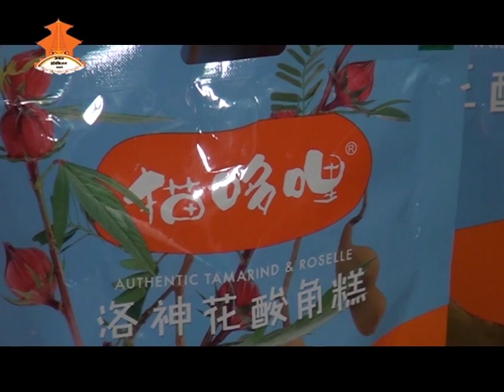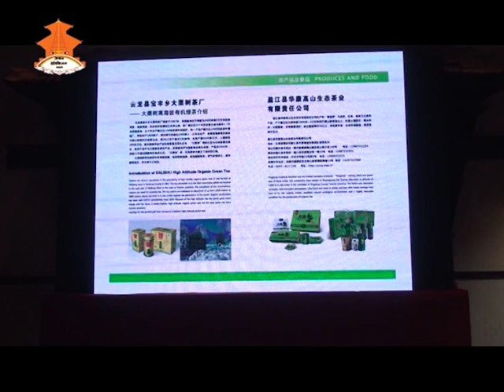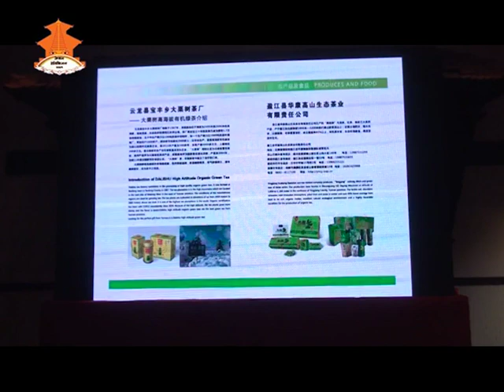Interview with Wu Ling Cheng -Director of Yunan Commerce overseas representative office Nepal.